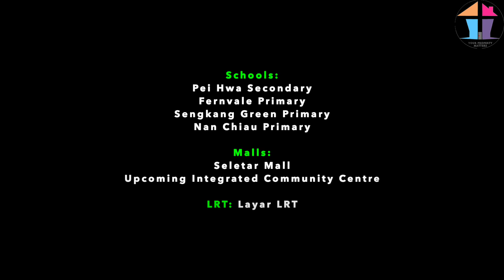416C Fernvale Link 5-rm Improved for Sale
Don't miss! Just MOP in 2020.

Key features:
1) Unit is ideal for full renovation
2) Spacious, bright and breezy with unblocked view
3) Nearby amenities catering to your daily needs
4) Upcoming integrated Community Centre with hawker and wet market
5) Basement carpark which typical HDB do not have
6) Lush greenery landscapes surrounding the development

Call Jimson at 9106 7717 for viewing details!